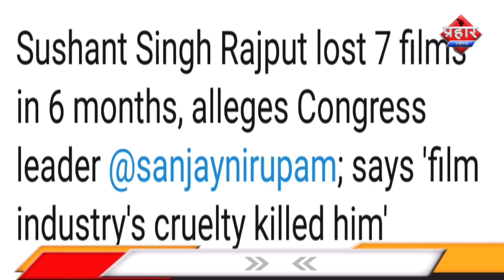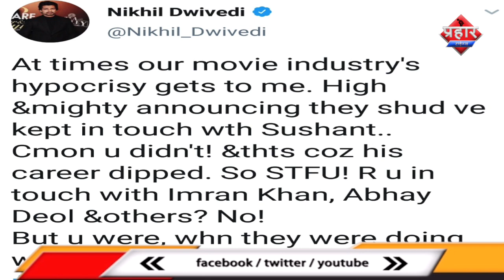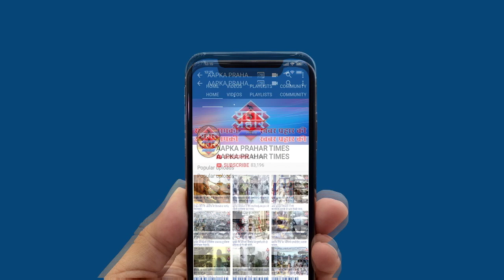सुशांत सिंह की मौत पर संजय निरुपम का खुलासा ||Aapka Prahar Times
सुशांत सिंह राजपूत किस डिप्रेशन में थे ||